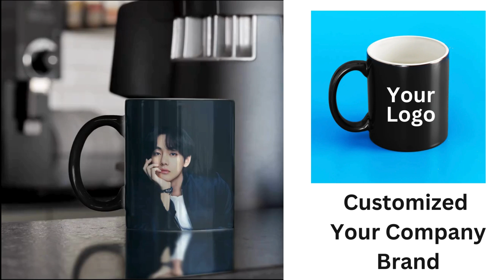Customized BLACK Magic Mug at lowest cost I Full personalised & customisation.